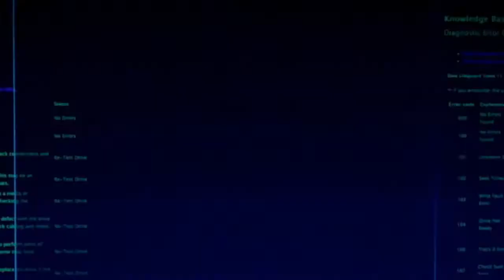WHAT IS THE ONE SKILL YOU NEED TO LEARN WHEN DELIVERING A SPEECH | HNVLOG 2019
There is an art to pitching and it is about practice, practice practice. However, when you pitch or deliver a speech, make sure you do this the right way so you can maximize your result and have a better ROI.